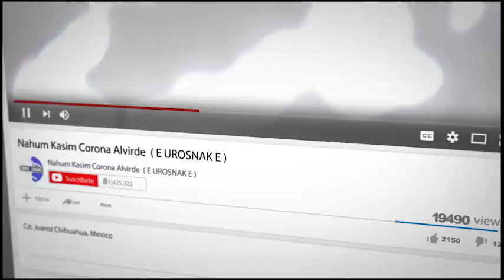Mi Boda Mis Xv Onlie Mis Xv Años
"MI BODA MIS XV ONLINE" (Video y Fotografia)
Bienvenidos a la  plataforma Online de Eventos Sociales en Cd Juarez Chihuahua. Contamos con mas de 5000 Videos en Nuestra Plataforma Online... TRANSMITIMOS O GRABAMOS EN VIVO, TU EVENTO SOCIAL.
tus Familiares y Amigos podrán compartir contigo ese dia tan especial desde cualquier parte del mundo.
No dejes la oportunidad de llegar a todos tus familiares y amigos, y puedan verlo a través de cualquier plataforma como smart Tv, Computadora, Laptop, Tablet, Celular etc. Desde la comodidad de su hogar, y permite que todos compartan ese diá tan especial contigo. Déjanos hacer de tu evento un recuerdo inolvidable ...
Tu evento estará disponible DURANTE y DESPUÉS de ese dia tan especial, y podrán revivirlo una y otra vez.

"EUROSNAKE"
De México | Animador 3D | Productor | Creador de Contenido en YOUTUBE ORIGINALS | Tutor en CREHANA |

"EDITORA EUROSNAKE" (Agencia de Publicidad)
Con sede en Cd Juarez Chihuahua México, Somos un estudio de Diseño, Edición, Postproducción y Animación 3D.
Iniciamos operaciones en 1998, conocidos por la calidad de nuestros productos en gráficos y por apoyar a los que Luchan por Aprender la magia del Diseño, Edición, Postproducción y Animación 3D.

Zona Comercial San Lorenzo
Calle Valle de Juarez
Colonia Frontera,  inf. Sanlorenzo
C.P. 32420